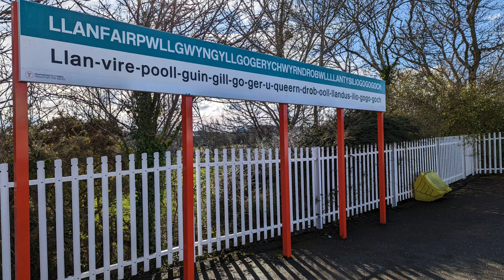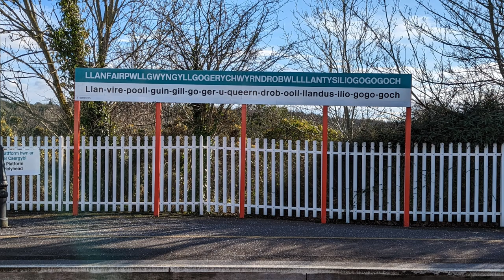Train to Llanfairpwllgwyngyllgogerychwyrndrobwllllantysiliogogogoch | World's Longest Name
Did I pronounce the full name correctly at least once?

I am not usually comfortable making vlogs, as you can notice the obvious discomfort I face in front of the camera, but there was no other way of doing this.

This is a station I have been wanting to visit ever since I landed in the UK a year and half back. Unfortunately, it is almost in the middle of nowhere and the only way to get there and back is to dedicate a whole day or two just for this place.

Llanfairpwll railway station is a station on the North Wales Coast Line from Crewe to Holyhead, serving the village of Llanfairpwllgwyngyll, Anglesey.

The station is known for its longer name, Llanfairpwllgwyngyllgogerychwyrndrobwllllantysiliogogogoch, but this is a Victorian contrivance for the benefit of tourists with no basis in historical usage. It comprises the full name of the village, plus local topographical details, plus the name of a neighbouring church etc. The local people call it "Llanfair PG Station."

Llanfairpwllgwyngyllgogerychwyrndrobwllllantysiliogogogoch is officially the longest train station name in the UK. In fact, it's the longest place name in Europe, and only second in the world to an 85-letter town name in New Zealand.

Opened in 1848 it was initially the terminus of the line from Holyhead before the opening of the Britannia Bridge to the mainland in 1850. It suffered a catastrophic fire on 13 November 1865 and had to be completely re-constructed. It was closed in 1966 but reopened in 1970 due to the fire on the Britannia Bridge again as the terminus for trains from Holyhead, with a single wooden platform. It was again closed in 1972 and subsequently reopened again 1973 with both wooden platforms (the only one on the island), which was refurbished in 2017.

The station is unstaffed and has no ticket provision - these must be bought on the train or prior to travel. Waiting shelters are provided on each platform and train running details offered via timetable posters and digital information screens (as can be seen from the accompanying station photograph). The station is not listed as accessible for mobility-impaired and wheelchair users on the National Rail Enquiries website.